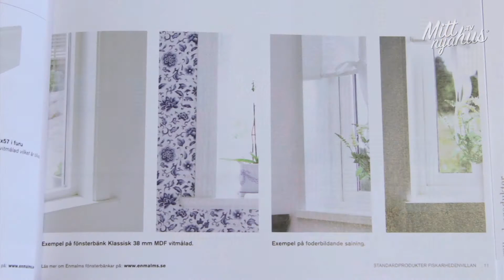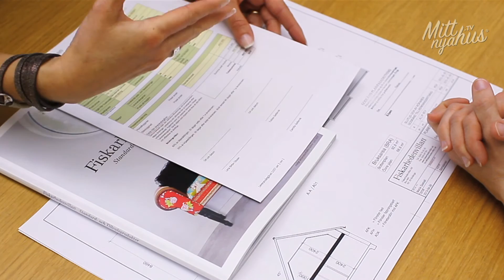Experten svarar - Lena Ström Olsson - Tillverkningsorder